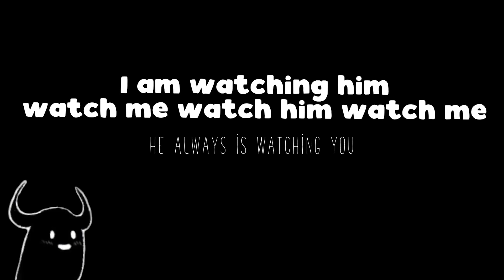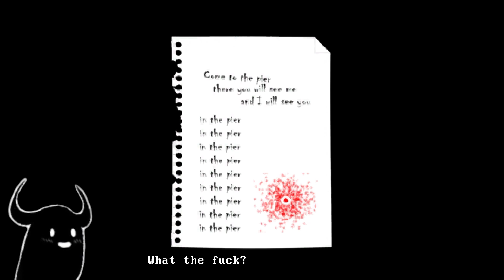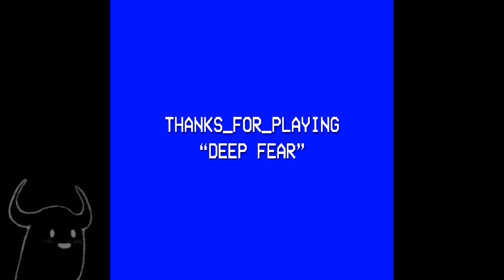Deep Fear.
Do you want to go down a psychological horror, liminal scary atmospheric and mind bending trip? Welcome to Deep Fear where you are your TV's pet.